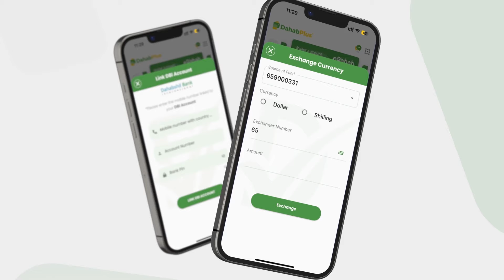Ciise Muusaa Dilka Iyo Gacanta Ku Horeyey,tolkeen Isaxaaqna,sidii Gobanimadu Ahayd Ayuu"Mujaahid